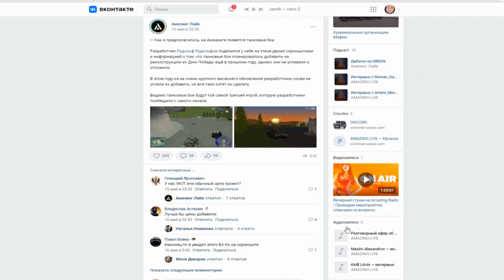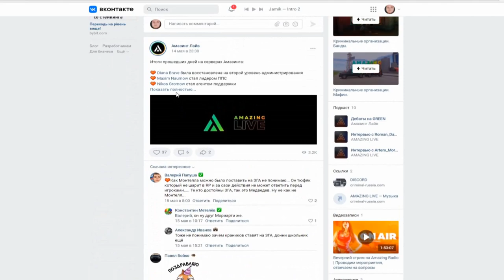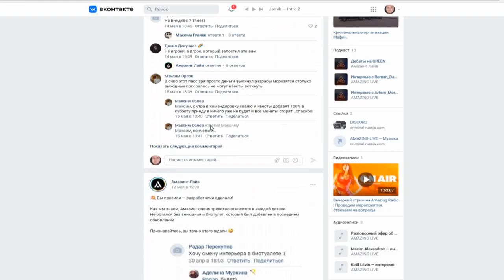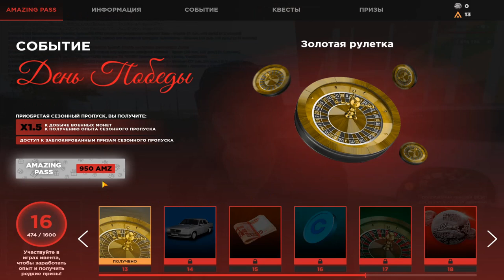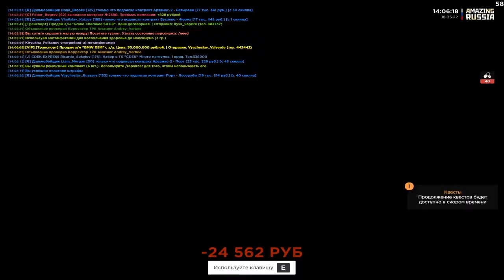🔥CRMP AMAZING RP - СКОЛЬКО СМОГ ЗАРАБОТАТЬ С ИВЕНТА & КУПИЛ КЛАССНЫЕ МАШИНЫ ДЛЯ ВАС! (GTA CRMP) ❤️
🥰Не много о себе:
ㆍИмя: Кирилл.
ㆍВозраст: 23 года.
ㆍПроживание: Живу в Украине Днепропетровская область в городе Кам'янське.